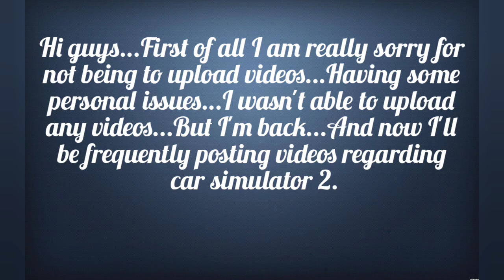Aston Martin Vantage | Car Simulator 2 New Update | Detailed Review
Here's a Detailed Review on the new Aston Martin Vantage!